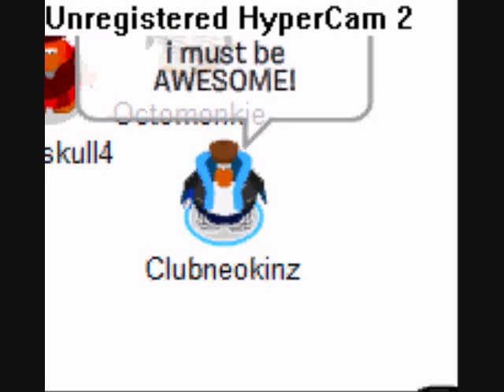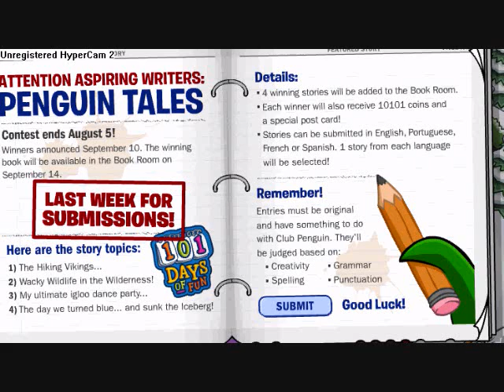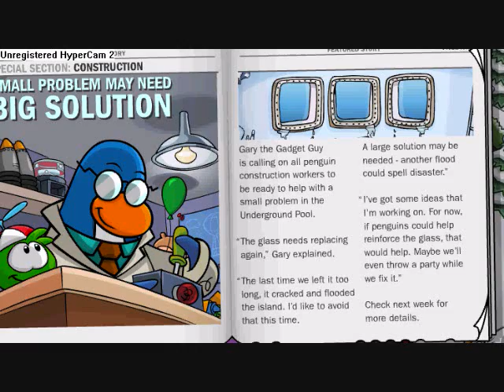Penguin adventures:episode 2 (the noob part 2 )(rocksterrock's b day vid) (REMAKE!)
THE LAST WAS COPYRIGHTED HERES THE NEW ONE